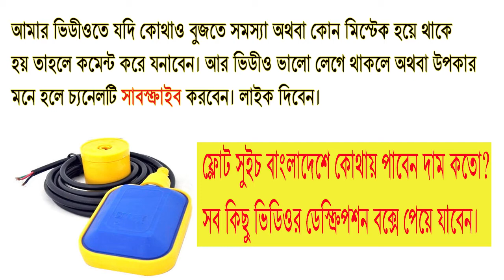ফ্লোট সুইচ কি, ফ্লোট সুইচ এর ব্যবহার এবং কানেকশন শিখুন। float switch connection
👉buy float switch online bangladesh
👉click this link👇